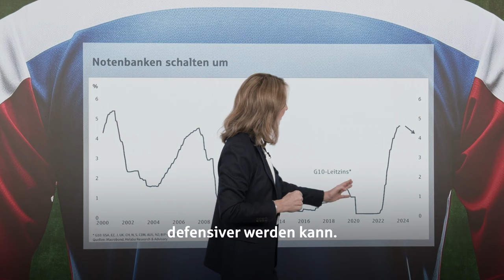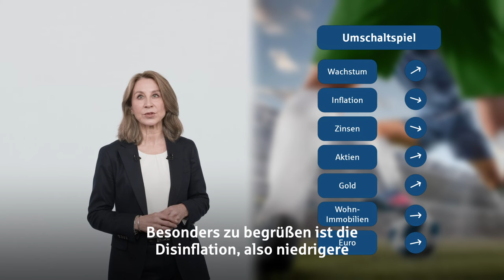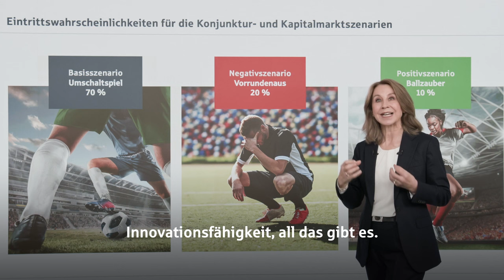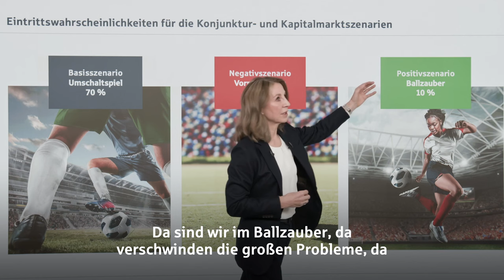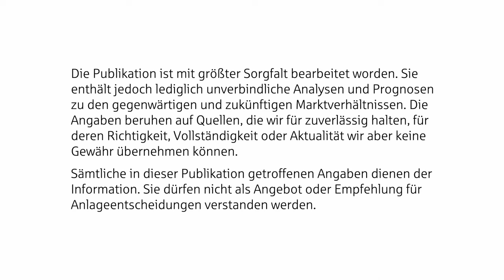Kapitalmarktausblick 2024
Im Video präsentiert die Chefvolkswirtin der Helaba Dr. Gertrud R. Traud den Helaba Jahresausblick 2024 für Konjunktur und Finanzmärkte in drei Szenarien. Das Basisszenario „Weltwirtschaft im Umschaltspiel“ beleuchtet die globalen Herausforderungen. Hier finden Sie unsere Analysen und Prognosen zum Nachlesen